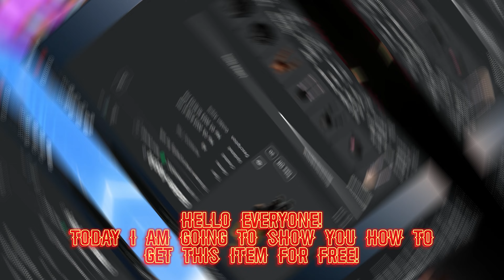FREE ACCESSORY! HOW TO GET GOLDEN APPLE FOR FREE! (Roblox)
Hey YOU, welcome to my video ♥
I'm Sam!
I love playing Roblox☁️☆.:*

Play the game(s) here! ⤵
·[NEW!]⚡Shazam! Fury of the Gods⚡Strongman Sim